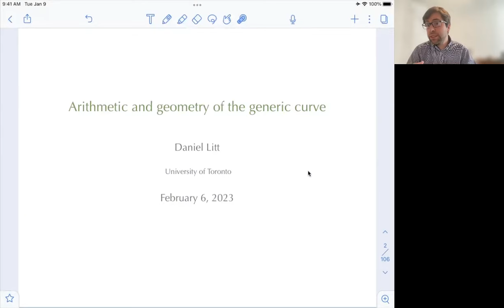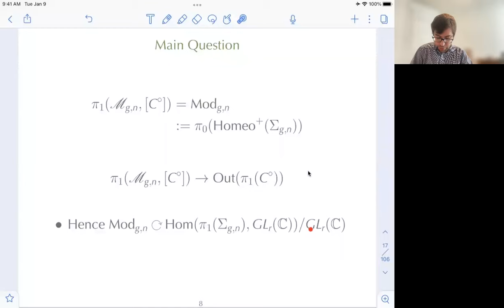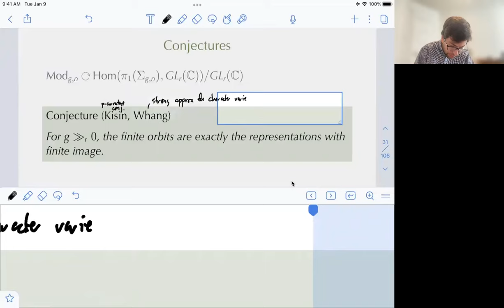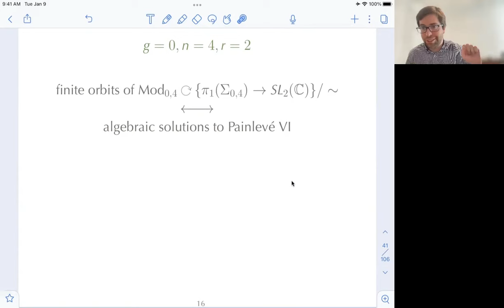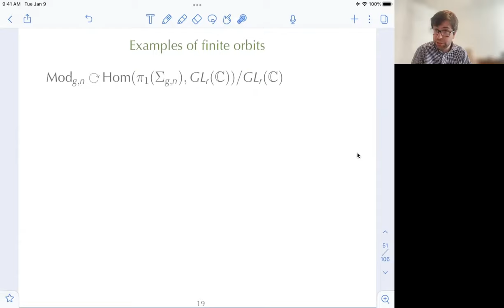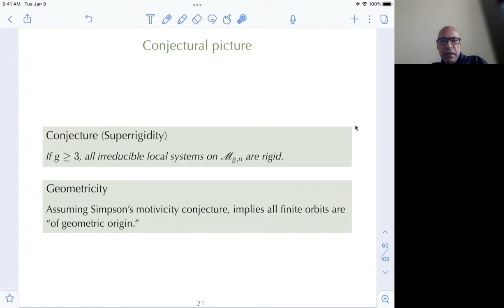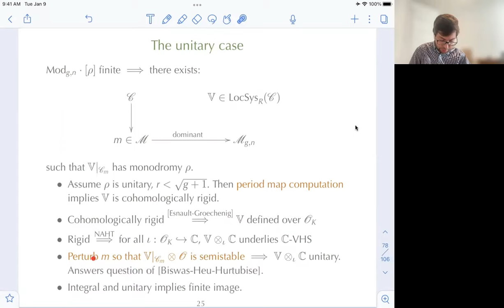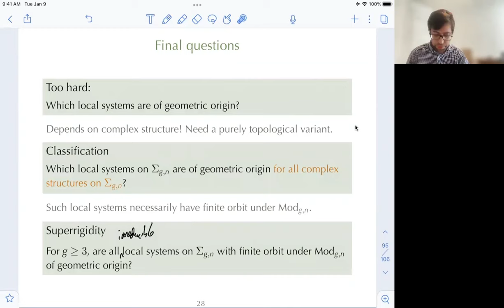Arithmetic and geometry of the generic curve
Speaker: Daniel Litt, University of Toronto
Date: February 6, 2023